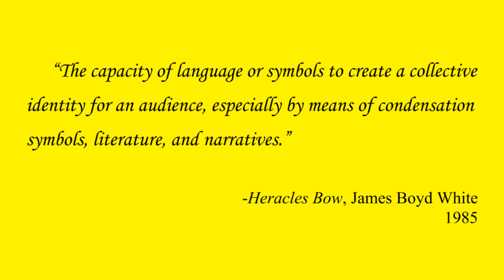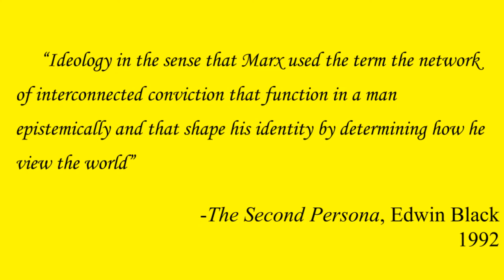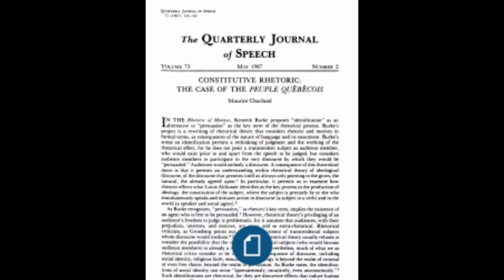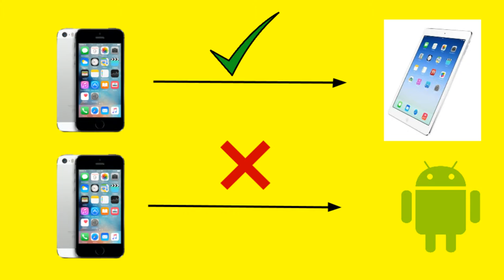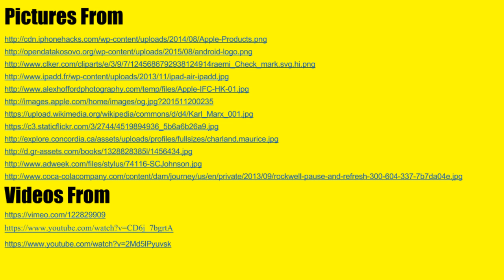The Constitutive Rhetoric of Branding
Calvin Barboza
CAS 201 Final Project